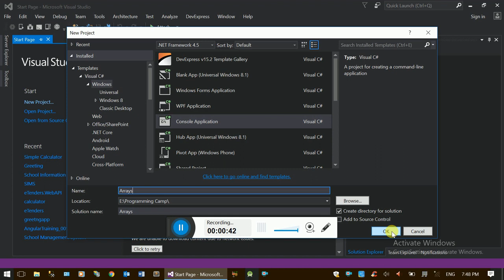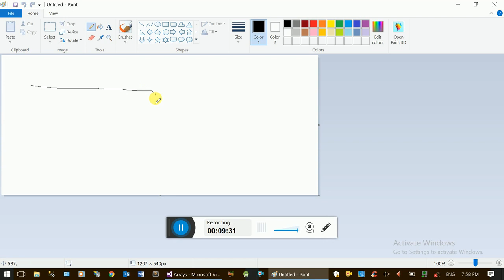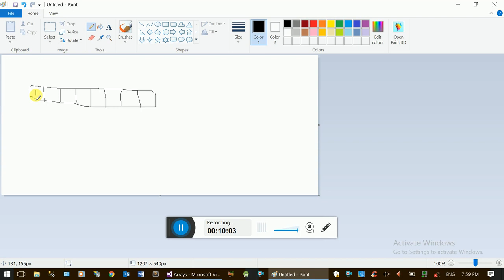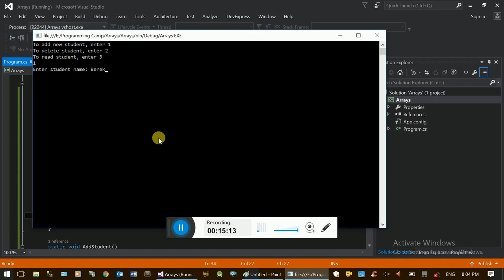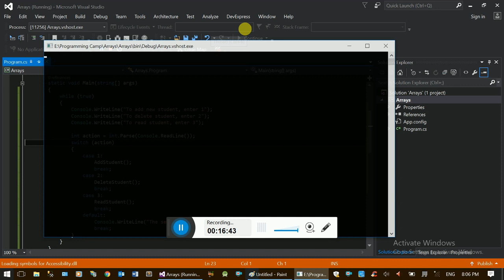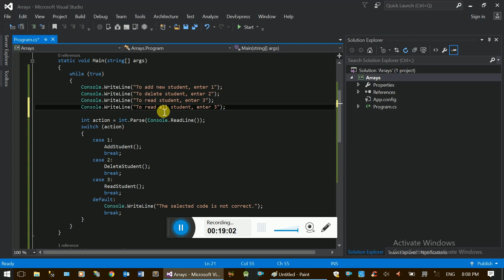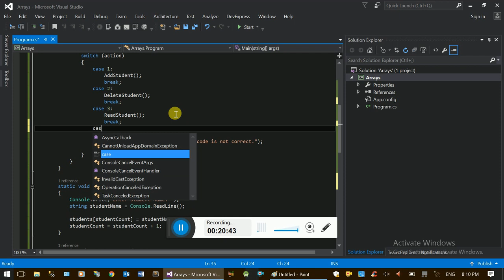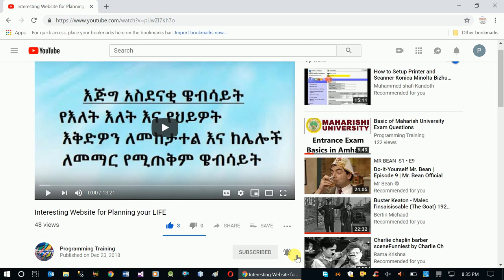How to Implement Array in C# - Amharic (2019)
programmingTraining maharishiAmharic hackingAmharic This video series will show you the basics of C# in Visual Studio 2015 by creating Console and Desktop (Windows Form) applications.

This specific video will show you How to Implement Array in C#.